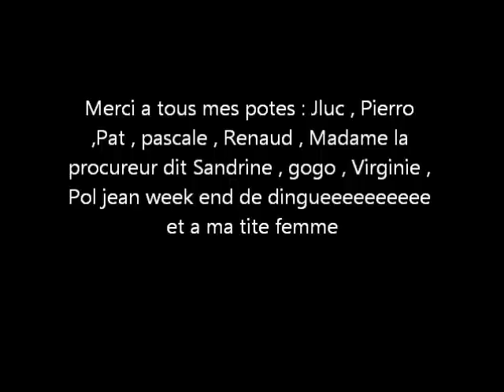barr 2011 ryan 2 N ° 725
course de cote